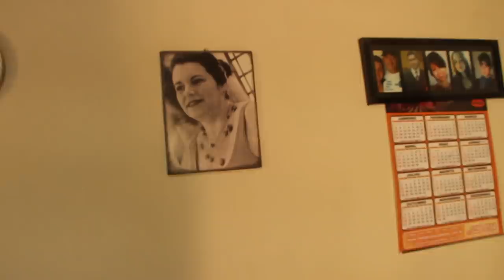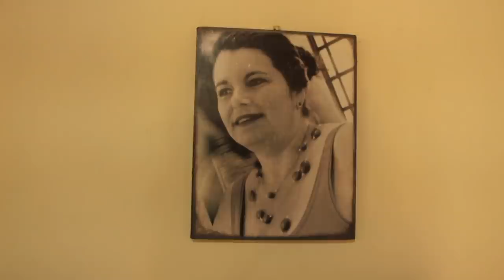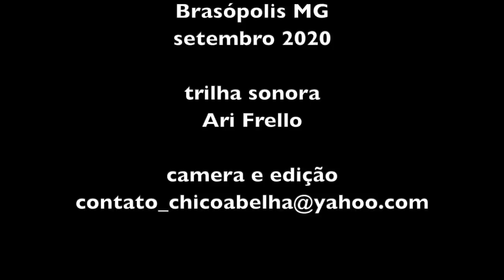ARINA CONTA SUA HISTÓRIA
"Mentira a gente esquece, mas verdade pode passar o tempo que for que não sai da nossa cabeça.."

Assistam o que aconteceu com Arina um mês após esta entrevista.